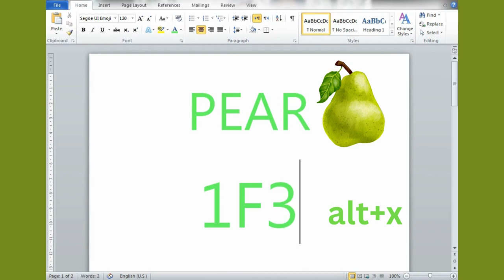peach and pear emojis in ms word